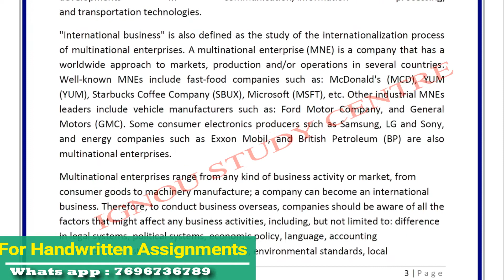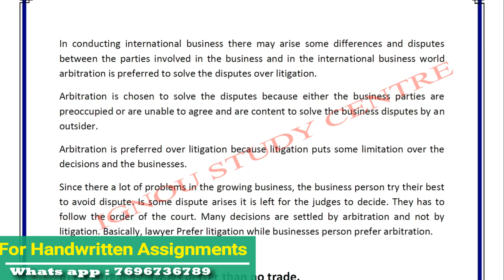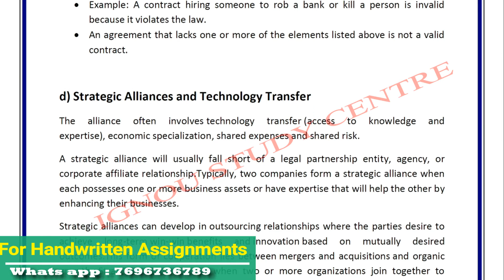IBO 01 SOLVED ASSIGNMENT 2021-2022 II IGNOU M Com and PGDIBO COURSE ASSIGNMENTS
HANDWRITTEN  IGNOU MCom and PGDIBO COURSE ASSIGNMENTS  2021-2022.

We provide all the relevant Ignou assignments

Solved typed pdf

Handwritten soft copy ready to submit

Handwritten Hard-copy with delivery all over India

Send us message with your requirement and subject code + Medium of language (Hindi/English)

Save our number for any future Requirement